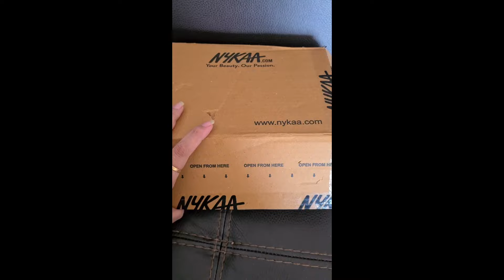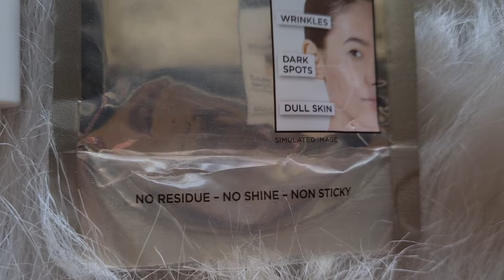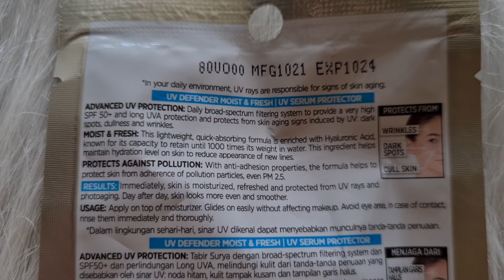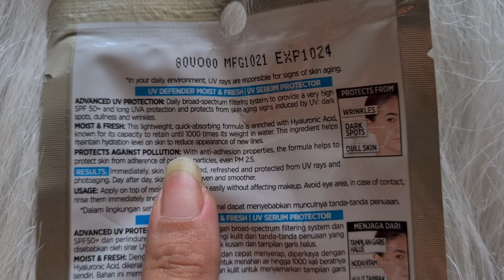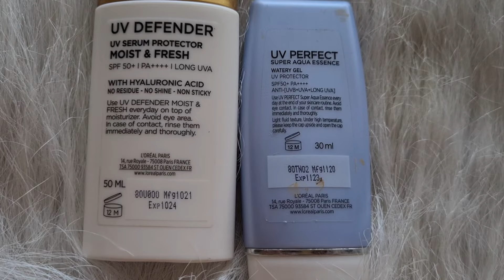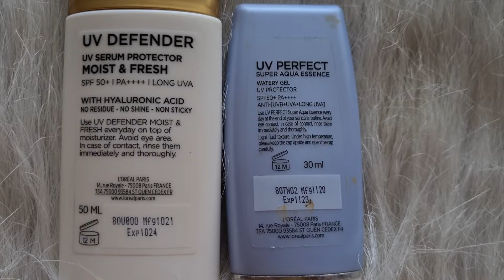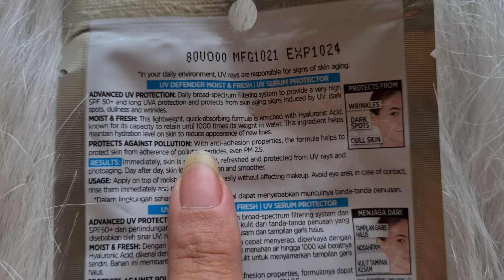Loreal Paris UV Perfect vs Loreal Paris *New* UV Defender Sunscreen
I found a perfect match for Loreal Paris UV Perfect Super Aqua Essence UV Protector Sunscreen.
Loreal Paris UV Perfect SPF 50+ vs L'Oreal Paris Uv Defender Serum Protector Sunscreen Spf 50+ Sunscreen

Nykaa Product Links
Loreal Paris UV Perfect SPF 50+ / PA is now Loreal Paris UV Defender SPF 50+ / PA

What Am I Wearing :
Lips
Nails

list=PLufgs1SDUazdWbc98Os3PfH9zQz4hVEBx

❌❌COPYRIGHT❌❌ All the content on this channel is made by Channel owner of Rati Unravels.  Do not copy or use any content (paid or unpaid)... without permission.
High Five, You made till here
xoxo